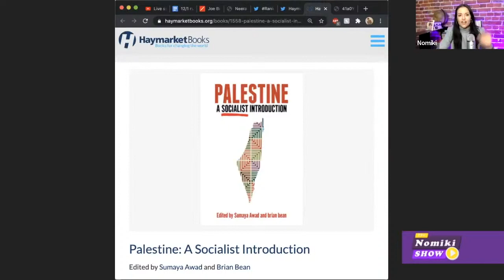Palestine: The Socialist Perspective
Do most leftists support Palestinian liberation? We must talk about how the struggle for Palestinian freedom intersects with other struggles in the US and around the world.

Sumaya Awad is a Palestinian writer based in New York City. Her writings focus on Palestinian liberation, Islamophobia, and immigration, and have been featured in the Feminist.

brian bean is a Chicago-based socialist activist, writer, and speaker originally from North Carolina. He is one of the founding editors of Rampant magazine LINK » Palestine: A Socialist Introduction Edited by Sumaya Awad and Brian Bean »

Nomiki is LIVE » Tue-  Fri: 3p ET / 12p PT

We need your help to keep providing free videos!